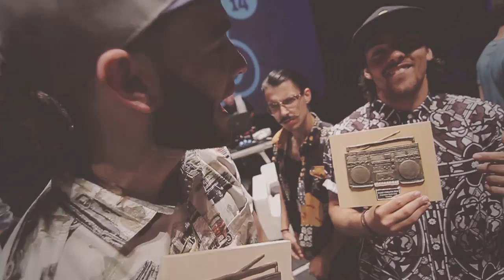Trailer Faro Urbano 2014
FARO URBANO 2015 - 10, 11, 12 DE JULIO DE 2015 - VALLADOLID
Organiza:
· Fresas Con Nata Crew
· Ayuntamiento de Valladolid
· Espacio Joven
· Lava · Laboratorio de las Artes